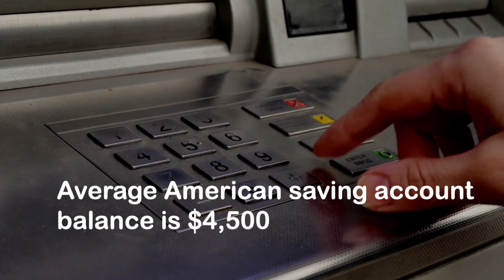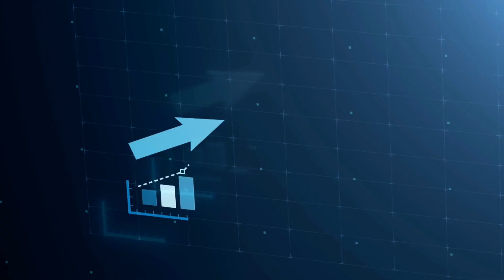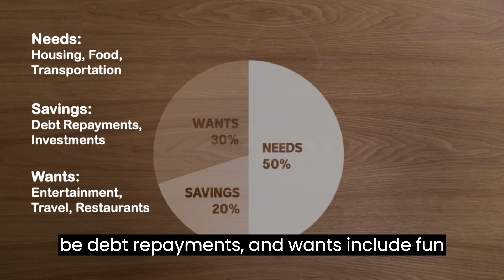3 Money Habits That Will Change Your Life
3 Money Habits That Will Change Your Life | 3 worst money mistakes Americans make
Money management can be tricky, but with the right knowledge and strategies, you can set yourself up for financial success. Join us as we break down these common financial pitfalls and provide practical tips to steer clear of them.